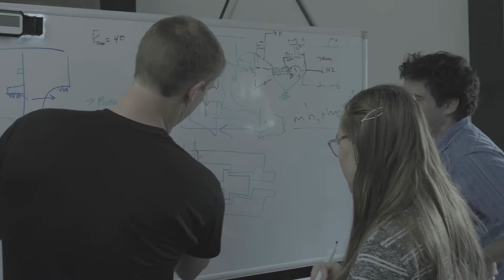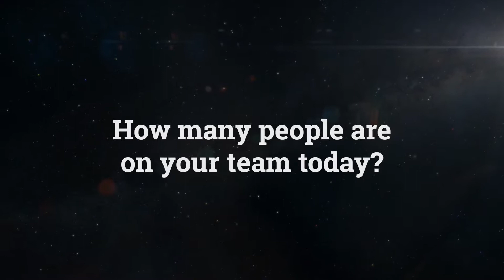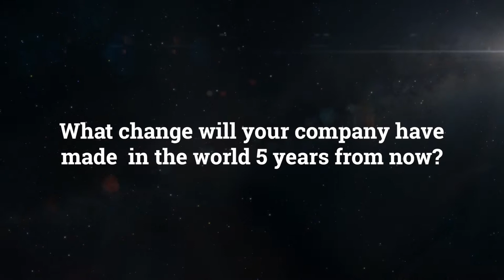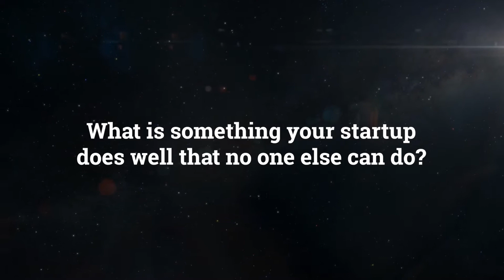Why NFX Invested In Stoke Space Technologies